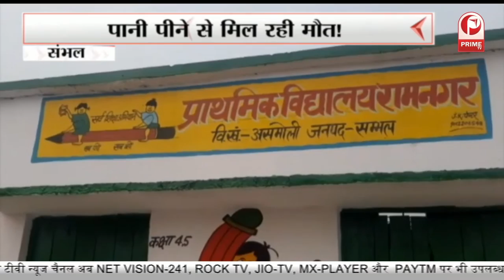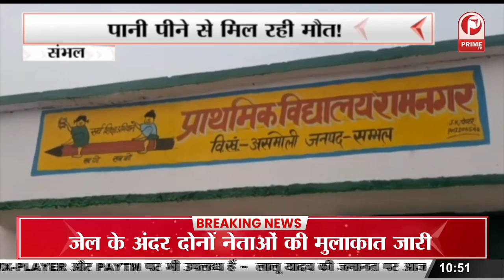Yogi Varanasi Visit : मॉरिशस के प्रधानमंत्री से बनारस में मिले CM Yogi || Prime Tv